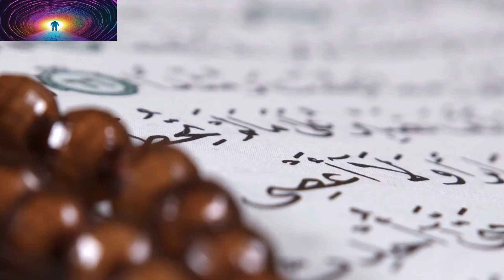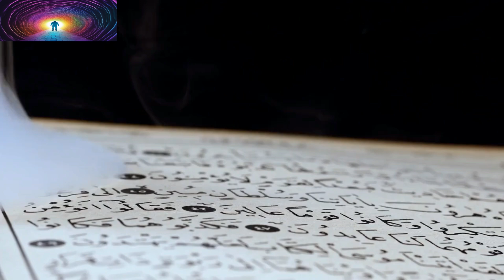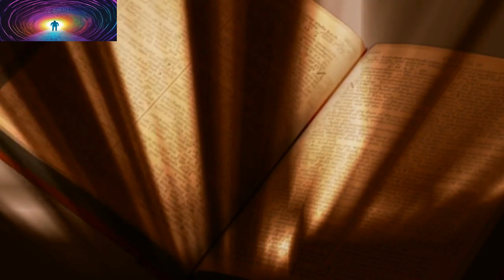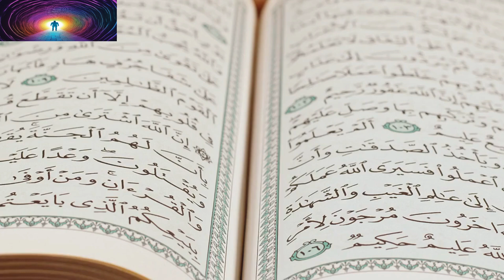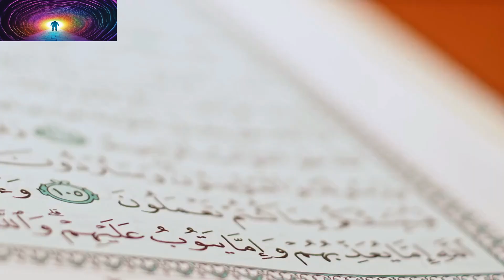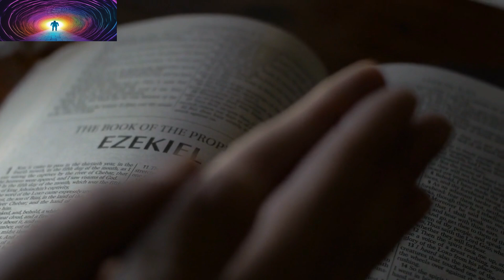ALAUITAS: A FÉ SECRETA QUE MOLDA A SÍRIA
O vídeo explora a história e as crenças dos Alauitas, uma minoria religiosa da Síria e grupo predominante no governo de Bashar al-Assad. A identidade dos Alauitas é complexa, com divergências sobre se são um ramo do Islã xiita ou uma religião única. O vídeo destaca a natureza secreta e sincrética da fé Alauita, que combina elementos do Islã, do cristianismo e de outras tradições. Apesar de sua influência política na Síria, os Alauitas permanecem um grupo pouco compreendido, com muitas nuances e debates sobre sua verdadeira natureza.